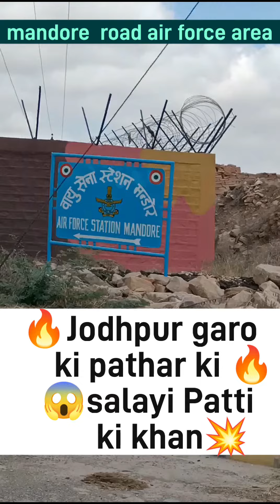😱 💸घरों कि छत पर लगने वाले 😇पत्थर निकलते हैं factory dekho 🪨💯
😱💯 घरो कि छत पर लगने वाले पत्थर कि खान 💯

my channel handle @vanshika77bhavresha

😘 me hu apki Vanshika77bhavresha apke liye esi tarh lati rhugi new new videos 😘

mere channel ka link hai.  👉

 🙏thxu you so much watching my videos 😘

🙏yese hi acche achhe video dekhane k liye mere channel ko like or comment subscribes kr le taki meri new new videos apko milti rhegi